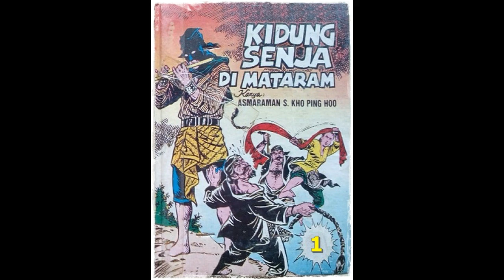Seri Cerita Silat Kidung Senja di Mataram Jilid 1